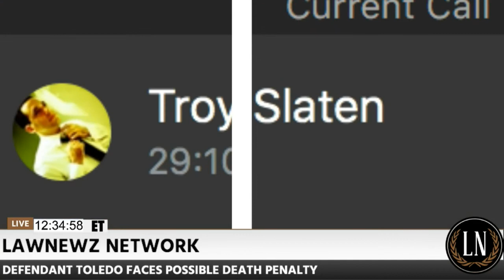Troy Slaten Talks Luis Toledo Trial on LawNewz Network